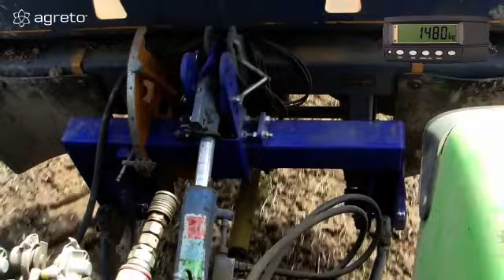AGRETO Dreipunktwaage Wiegedreieck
AGRETO Wiegedreieck zur einfachen Zwischenmontage an Dreipunktgeräten der Kategorie 2 • Die AGRETO Dreipunktwaage ist ideal für Düngerstreuer und ähnliche Anbaugeräte • Verstellbar auf Anbaumaße außerhalb der Gerätenorm.